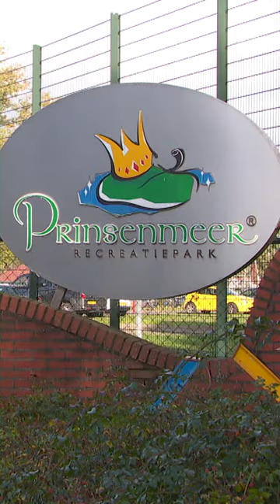PETER GILLIS weer naar de RECHTER ⚖️ | Shorts